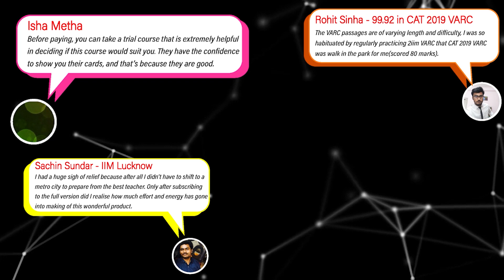Do You Really Need Motivation For CAT? | How Useful is Daily Motivation? | 2IIM CAT Preparation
Should you rely on motivation for CAT?
How useful is daily motivation?
Do you really need to get hit with some motivation on a daily basis?

Do have a lot of related questions on motivation?
Watch this video where Rajesh B, a 4-time CAT 100%iler talks about motivation for CAT.